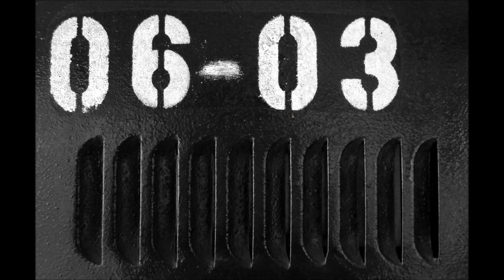Ikarus 260.45 | BPO-603 | Hangfelvétel (audio)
Rögzítés dátuma: 2016.03..
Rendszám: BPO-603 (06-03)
Típus: Ikarus 260.45

Motor: Rába D10 UTS-155
Sebességváltó: ZF-Ecomat 4HP 500
Gyártási év: 1991
Üzemeltető: BKV Zrt.
Telephely: BKV Cinkota
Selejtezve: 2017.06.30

A felvétel a 147-esen készült.